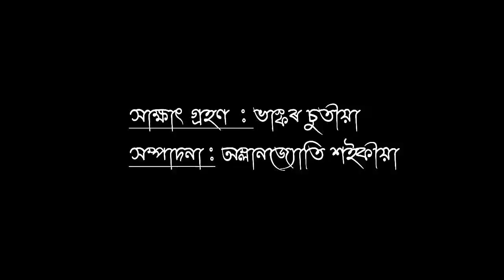TP Talks: An interview with Veteran Actor Bishnu Kharghoria.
Interview by- Bhaskar Chutia